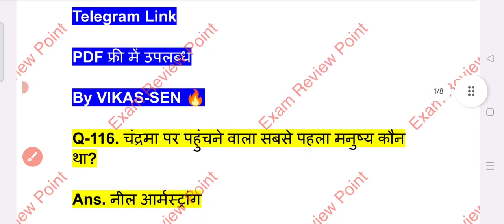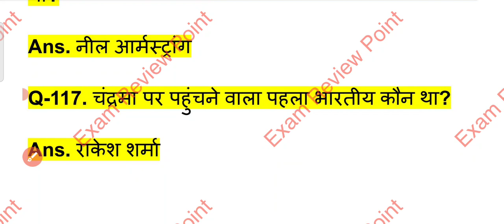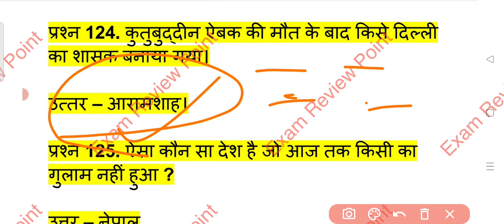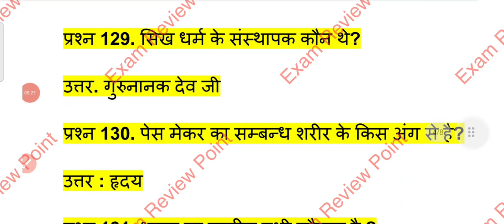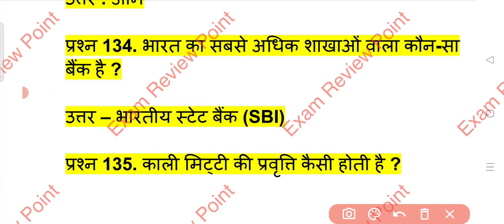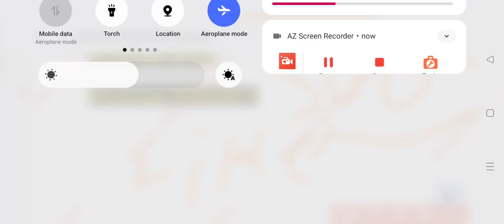up police constable previous year paper | practice set-9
up police constable previous year paper | practice set-9 | UP Police Previous year

PRACTISE SET
FLIPKART

UP police exam study plan
Up police exam paper analysis
Up police question analysis
UP police exam analysis reasoning
Up police 2023 exam analysis reasoning
today mp police exam analysis reasoning
Up police mock test analysis rojgar with ankit
ssc mp police analysis 1st shift
today mp police exam analysis 1st shift
today mp police exam analysis shift 1
Up police exam analysis 1st shift
Up police exam preparation self-study
oliveboard ssc chsl test series review
testbook mp police test series review
Up police exam analysis today
UP police physical marks
Up police physical number
Up police physical
UP police physical marks 2023
UP police analysis today
UP police analysis today live
UP police analysis 12 August
Up police analysis 12 August all shift
UP police analysis
UP police gk analysis
UP science analysis
UP police math analysis
UP police nath analysis today
Up police gk analysis today
UP police science analysis today
UP police reasoning analysis today
UP police MP gk analysis today
UP police cut off 2023
UP police exam centre
UP police admit card 2023
UP running date
UP police running date 2023
Up police
Up police